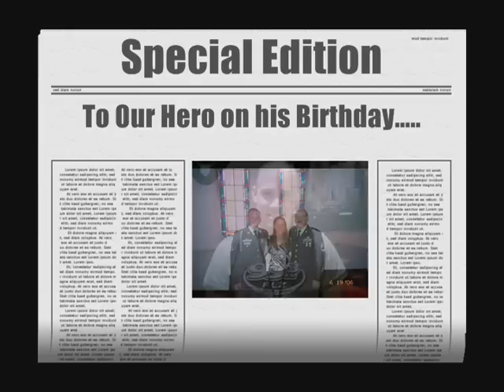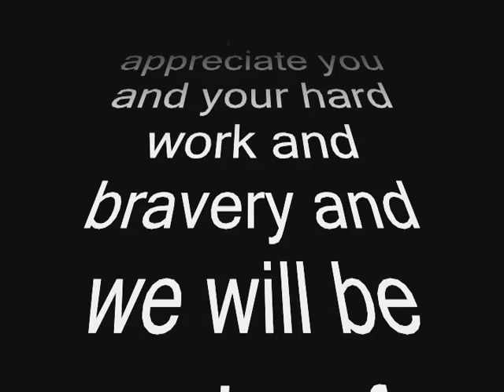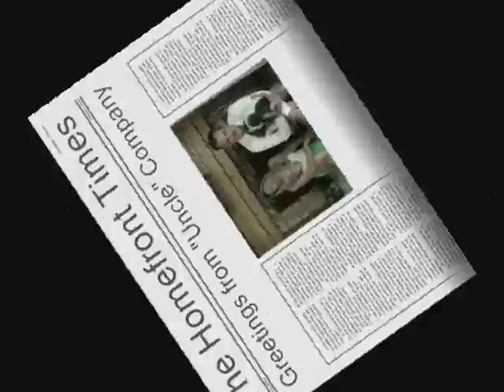Joshua's Birthday Movie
Your Uncle Ken gave a group of his friends an opportunity to wish a fond birthday greeting to a brave young soldier in Iraq.